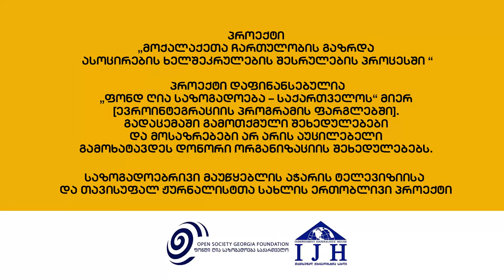ჰეშთეგი / Hashtag - გადაამოწმე რეცეპტი /